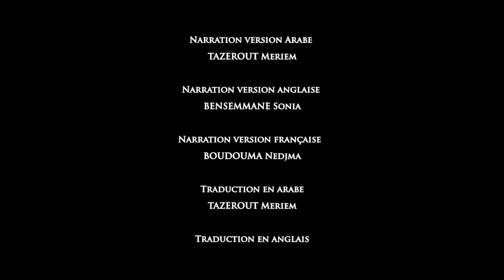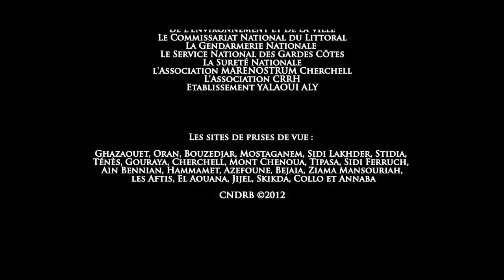Biodiversité Marine de l'Algérie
Réalisé dans le cadre des activités du Centre national de développement des Ressources biologiques (CNDRB 2012), ce film documentaire vous emmène pour une plongée magnifique dans les fonds marins de la côte algérienne.
Découvrez toute  la richesse de la biodiversité qui peuple un monde composé de divers écosystèmes et habitats aussi particuliers les uns que les autres, véritables garde mangers et refuge pour une grande variété d'espèces.
Explorez à travers ces images, un monde littoral et sous marin aussi fantastique et somptueux que fragile ; et prenez conscience de l'empreinte que l'homme impose à la vie sauvage. Que faire face aux risques imminents de pollution, de surpêche, d'urbanisation du littoral et de réchauffement climatique ?
La biodiversité marine de l'Algérie est un patrimoine national et une richesse méditerranéenne.

Film documentaire produit par NEPHROPS (2012)